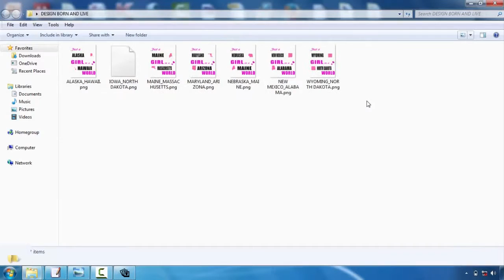Free Online Tshirt Design Tool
T-shirt design is turning into one of the most prominent outlets for creatives. Whether you're an illustrator, visuals developer or typographer, the idea of having your layout on a Tees is a very awesome idea  Nonetheless, the process can be a daunting thought. Thankfully, Mike Ng of SOYU Tee shirts styles has taken time out of his hectic scheduele to bring you 10 professional suggestions for Tee shirts layout.  Take your time and discover your principle.  Sketch it out, choose a walk, create a few variations, have something to consume, do a complete conceptualizing process. Then sleep on it. As well as do it over again. If it concerns you straight away, excellent. Yet explore other alternatives just in case.  Imagine the layout on a tee shirt  Having actually serviced both print and web throughout the years. I know the substantial difference in between style on display and a published item. Do not be afraid to mock it up on a photo of a design, print it out if required and area it on a real tee, and certainly develop your art work at actual size.  etail is king yet maintain points straightforward  Everyone appreciates excellent drawing capacity and focus on information. There is absolutely nothing far better compared to seeing a really well executed work of art on a tee, that you can examine for hrs.  However equally, several of the most traditional layouts have actually been the most basic as well as get the message throughout through their easiest kind. Throughout the center and you may battle to provide an effective design.  Consider your market  This is a crucial one. Are you designing for male or women, young or old? At the end of the day you're creating a product that you want individuals to put on. Like an excellent marketeer would do, list the specific person you wish to bring in to your layout-- that they are, just what they like, just what other brand names they like and also go from there.  Everything about colour!  Use the T-shirt colour efficiently and attempt choosing corresponding colours. If you're utilizing Adobe Illustrator, activate International Tones. It's an absolute life saver and also will conserve you a lot time. You could likewise make use of Halftones to make one of the most of the restricted colours you're allowed to make use of.  Prepare your artwork appropriately  Usage Pantone Colours when screen printing, the printers will certainly enjoy you for it. They'll additionally enjoy you if you outline message and also broaden any kind of strokes you could have. There are a lot of good tutorials out there depending upon whether you're utilizing Illustrator or Photoshop.  Source an excellent printer